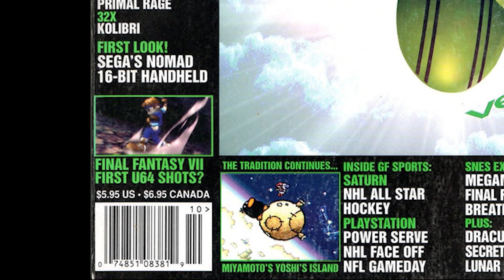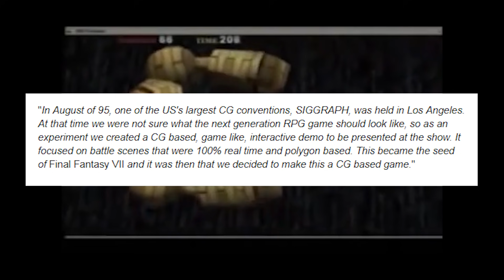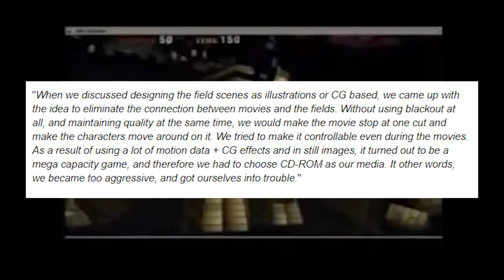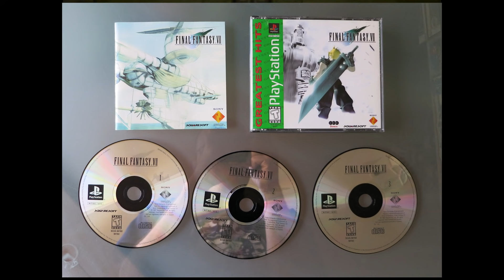Final Fantasy VII And The Nintendo 64! What Happened? - RetroWave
Final Fantasy was a big franchise for Nintendo with the first six mainline games going to Nintendo's platforms. Once the 3D era hit, Square seemed way more interested in jumping to the PS1 instead, what caused this? And why were so many people sure that the N64 was getting a Final Fantasy game?